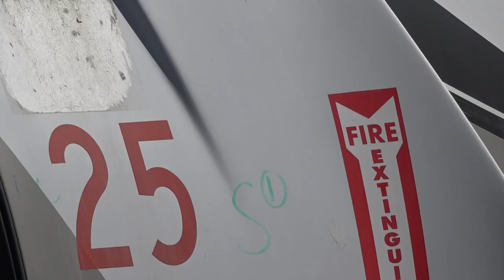Unhoused families moving into trailers placed across Miller Park in Sacramento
A tour of the temporary trailer camping spaces at Miller Park in Sacramento show families happy to get out of the turbulent weather, wanting to find housing.